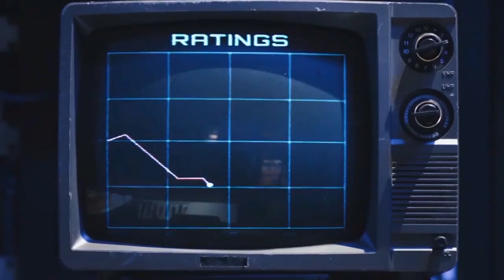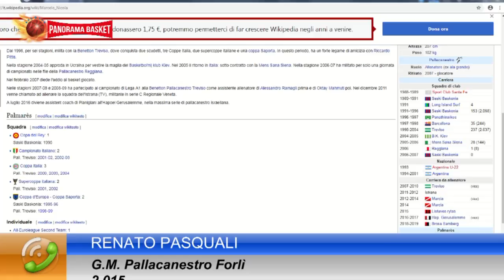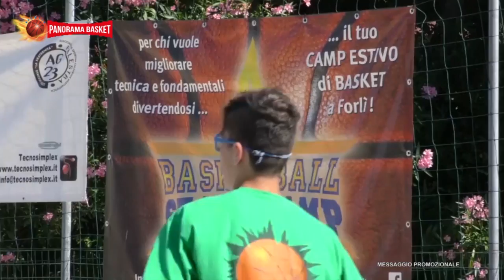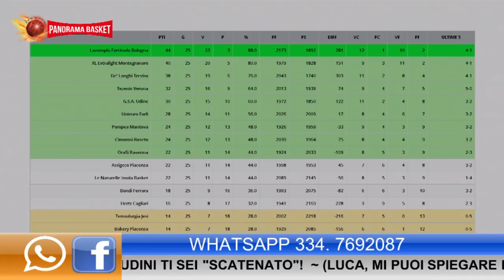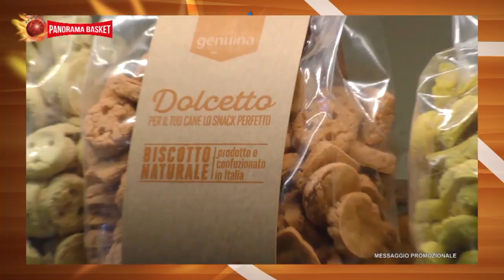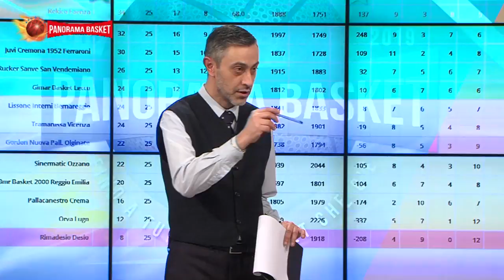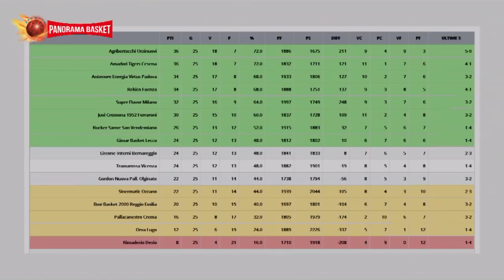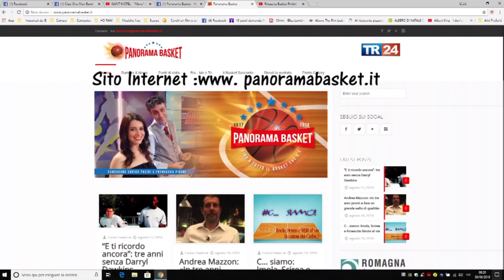24 PANORAMA BASKET del 19/03/2019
Panorama Basket è una finestra sul mondo del basket made in Romagna. La trasmissione segue l’evoluzione dei principali campionati di pallacanestro in cui figurano squadre romagnole. Quest’anno riflettori puntati sulla Unieuro Pallacanestro Forlì 2.015,  Piero Manetti Basket Ravenna, Andrea Costa Imola, Raggisolaris Faenza, Crabs Basket Rimini, Basket Lugo Aviators. Questa Undicesima edizione è condotta da Enrico Pasini, affiancato da Franceska Picari. Ospiti, telefonate e contatti col pubblico a casa tramite whatsapp. Panorama Basket va in onda su Teleromagna ogni martedì alle ore 21.05. Ospiti questa sera: Luca Gandini Basket Ravenna Piero Manetti, Davide Bonacini Pallacanestro Forl’ 2.015, Claudio Agresti Raggisolaris Faenza e un collegamento telefonico con il General Manager della Pallacanestro Forl’ 2.015 Renato Pasquali per parlare dell’esonero di Giorgio Valli.